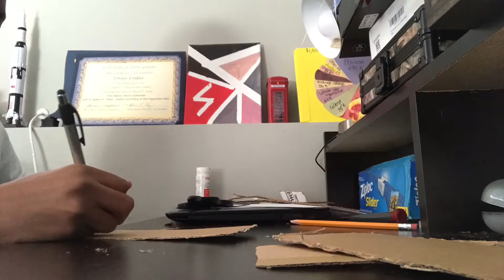This is what the iPhone 12 looks like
I made the iPhone 12 out of cardboard.

Apps:
Google slides
Videoshop
Photos
Camera